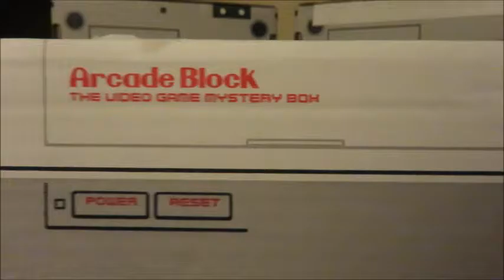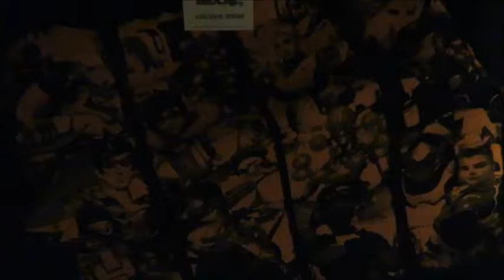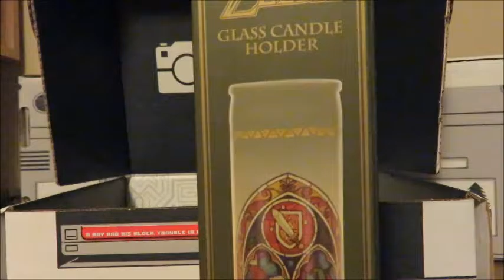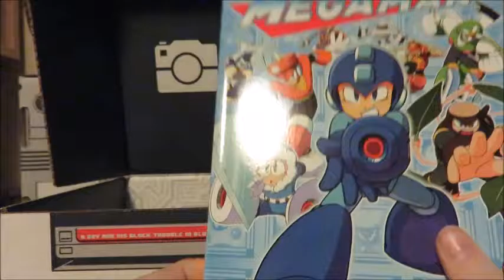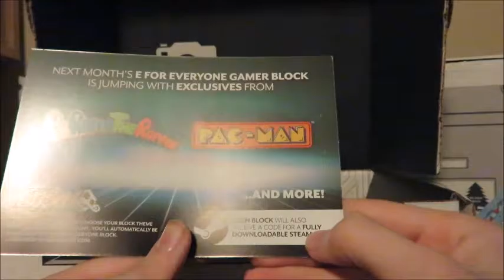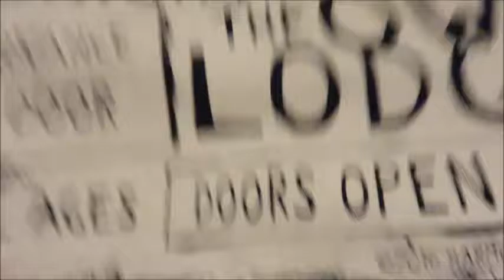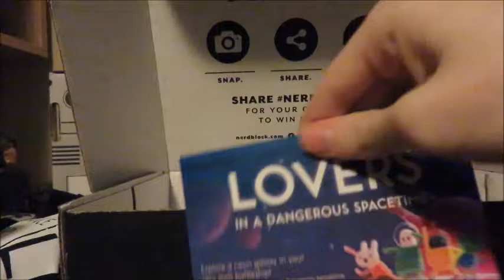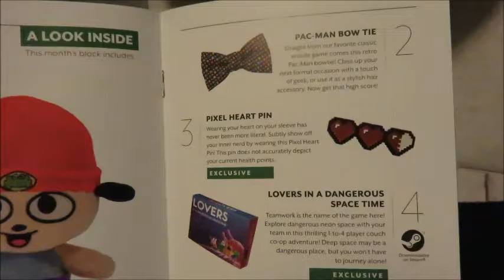Arcade Block Unboxing - December 2016 - Gamer Block E Unboxing - January 2017